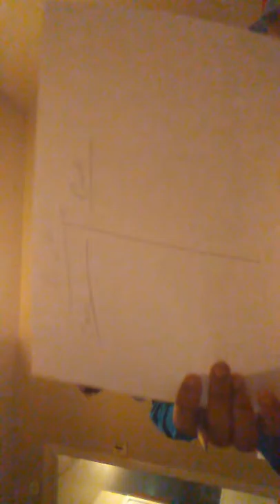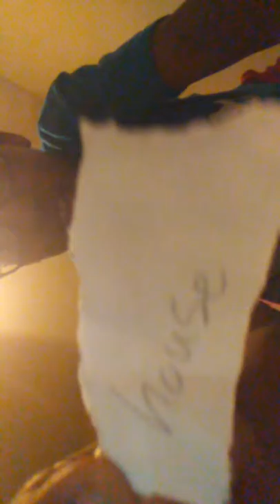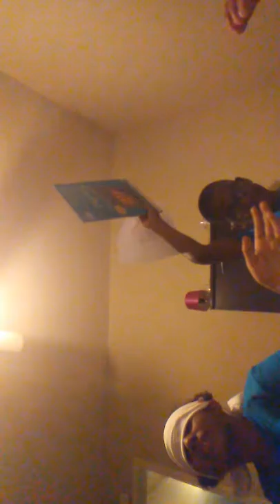Blindfold art challenge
Ybn_romanov201
Catherine_836